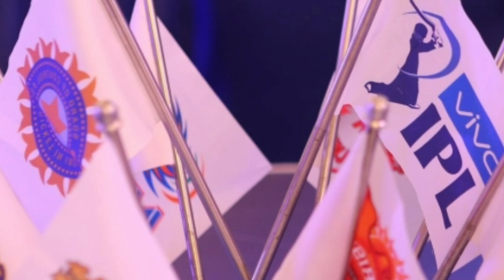IPL 2020: All Teams Head Coach, 4 team change head coach